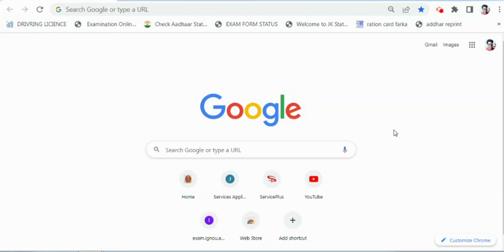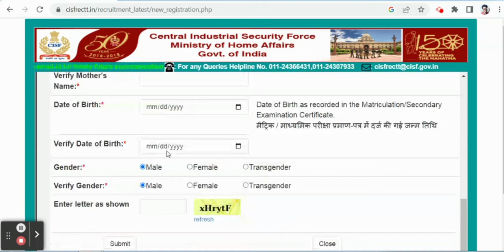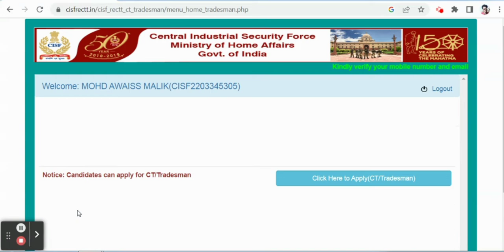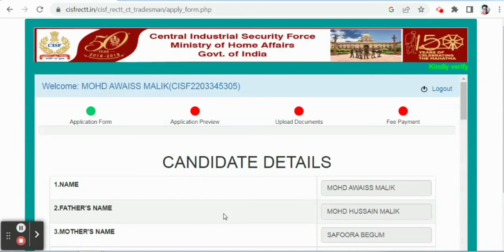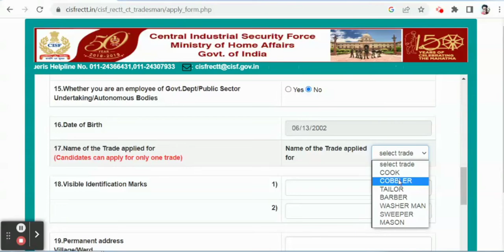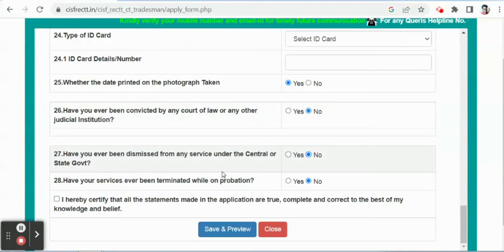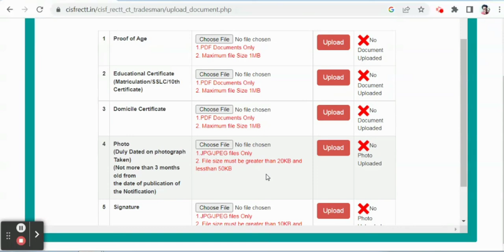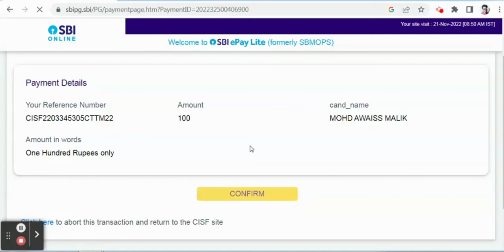How to Fill CISF Constable Tradesman Form 2022 Apply ¦¦ CISF Tradesman Online Form 2022 Kaise Bhare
In this Video we discuss CISF Tradesman Online Form 2022 Kaise Bhare & How to Fill CISF Constable Tradesman Form 2022 Apply
Check CISF Constable Tradesman Online Form 2022 Recruitment Notification before Apply Online:

CISF Constable Tradesman Online Form 2022
CISF Constable Tradesman Form 2022 Registration
 CISF Tradesman Online Form 2022
CISF Tradesman Form 2022 Photo / Sign Upload
CISF Tradesman Online Form 2022 Print
CISF Tradesman Online Form 2022 Kaise Bhare || CISF Apply Online 2022 | CISF Form Fill Up 2022
CISF Tradesman Recruitment 2022 Notification | CISF Constable Tradesman Vacancy 2022 Online Form
CISF Tradesman Online Form 2022 Kaise Bhare | CISF Constable Vacancy online apply 2022 | CISF Bharti
CISF Constable Tradesmen Online Form 2022 Kaise Bhare| CISF CT How to Apply Online Fill Up By Mobile
CISF Tradesmen Online Form Kaise Bhare 2022 | How to Fill Cisf Constable Tradesmen Form | Phone se
CISF Tradesman Selection Process 2022 | Cisf Constable Tradesman Recruitment 2022 |